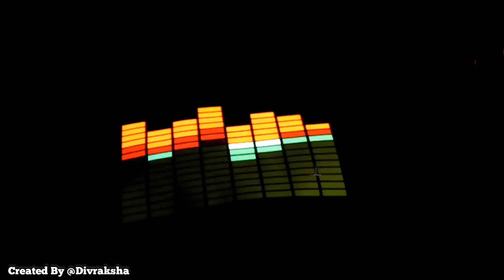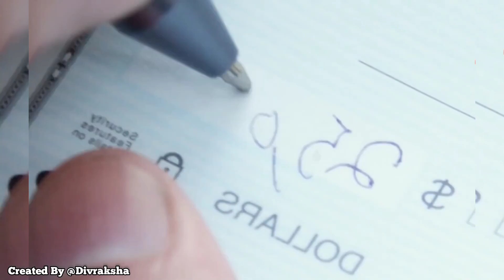7 Crazy PRODUCTS For Students Available On Amazon 2023 | Gadgets Under Rs 50,Rs 100, Part 2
7 Crazy PRODUCTS For Students Available On Amazon 2023 | Gadgets Under Rs 50,Rs 100,Rs 500 !

So Guys, These are the best and most useful gadgets under 500. I hope you like them.

Note: Due to some offers, the prices of gadgets can go up and down.So, I will recommend buying products at the best offers.

Gadgets Link
(Note: Amazon changes prices on its products about every 10 minutes)

Buy link 🔗

 1. Digital Tshirt :-

 2. Antitheft wallet :-

3. Watch Lighter :-

4. Flying Carpet :-

5. Tactical pen :-

6. filament bulbs :-

7. Exploding pen :-

Topics Covered :- new cool products, best cool gadgets, new cool gadgets on amazon, cool gadgets for home, gadgets under 100 on amazon, gadgets under 100 on flipkart, cool gadgets under 500 rs, smart appliances, latest gadgets